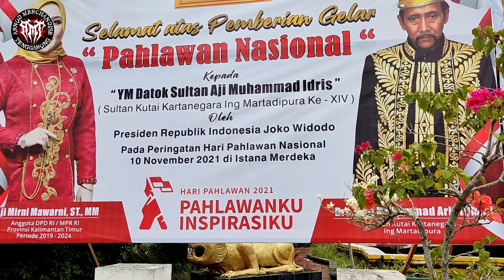SULTAN AJI MUHAMMAD IDRIS Pahlawan Nasional Raja Kutai Kartanegara Ing Martadipura XIV.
Sultan Aji Muhammad Idris adalah Sultan ke-14 dari Kesultanan Kutai Kartanegara ing Martadipura yang memerintah mulai tahun 1735 hingga tahun 1778. Sultan Aji Muhammad Idris adalah sultan pertama yang menggunakan nama Islam semenjak masuknya agama Islam di Kesultanan Kutai Kartanegara pada abad ke-17.